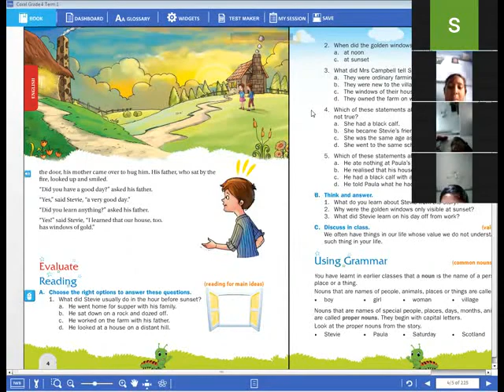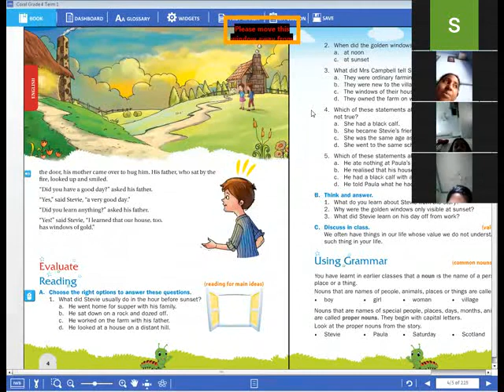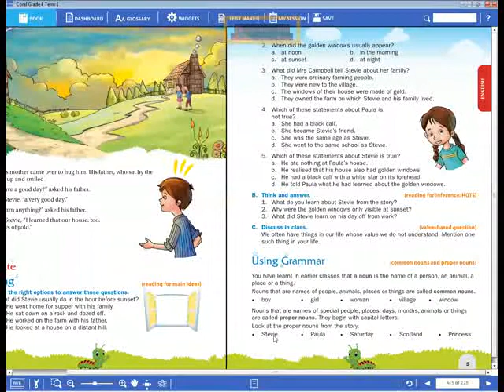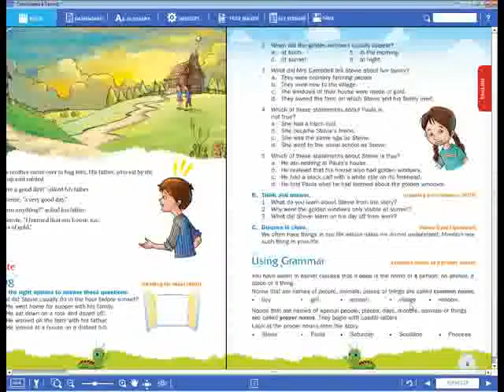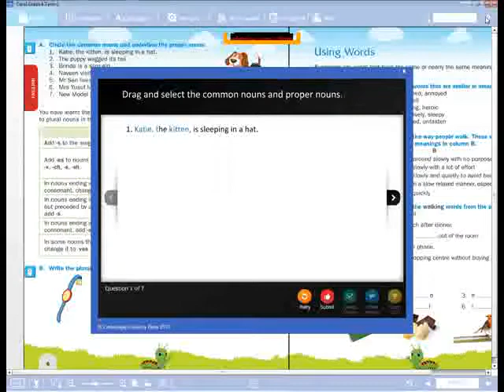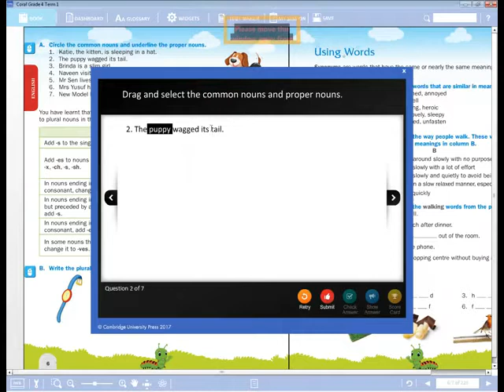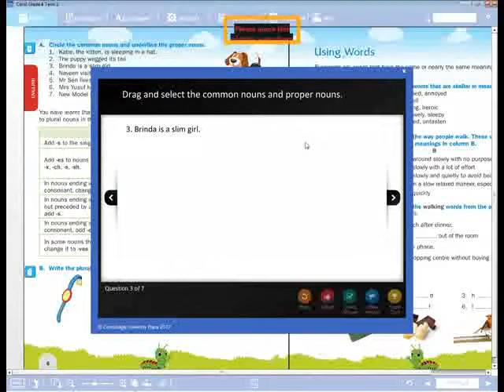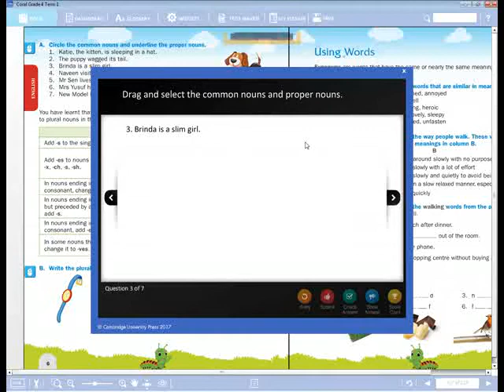Online classes Grade 4 Term 1 English Day 5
Cambridge Coral English Term 1#
Lesson 1:-The House with the golden windows
With best regards
Sri Sankalp Olympiad School
BalajiComplex ,Nandyal